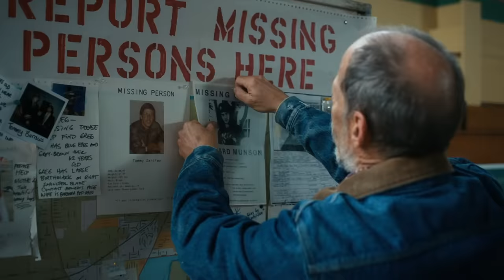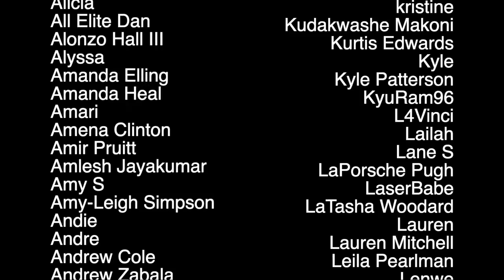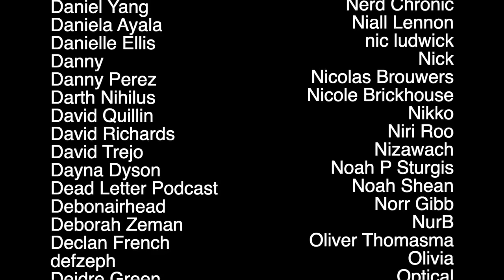Fans React to the Stranger Things Season 4 Finale (Part 2): “The Piggyback”